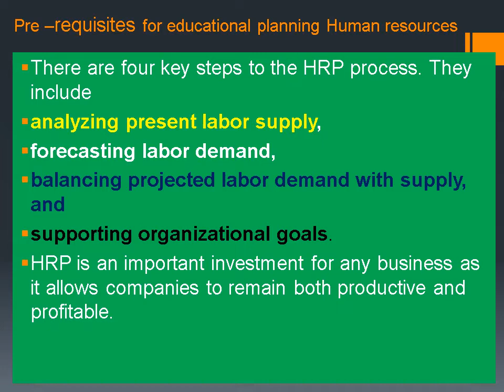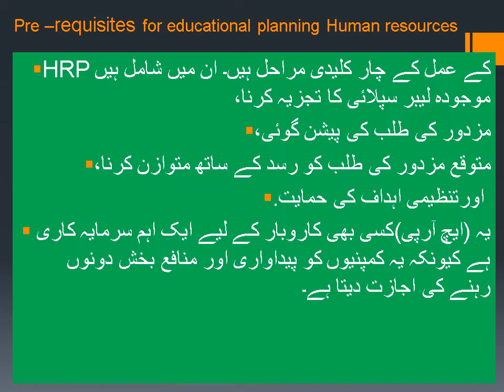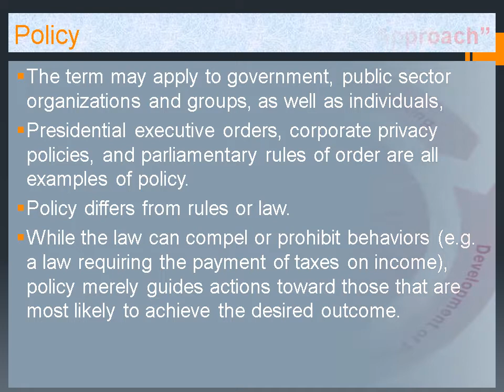Policy and Planning Difference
Difference between Policy and Planning Strategical vs Tactical Planning
with examples in figures